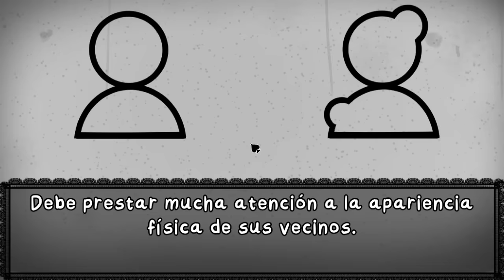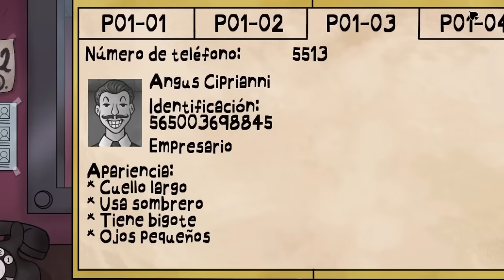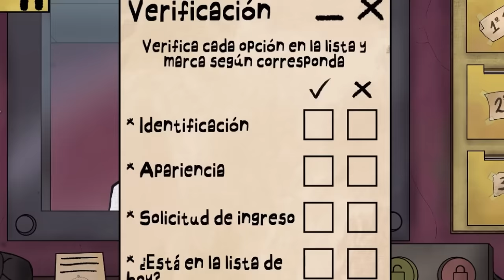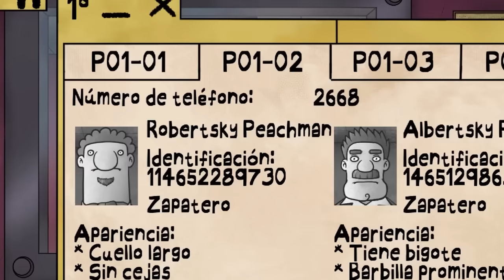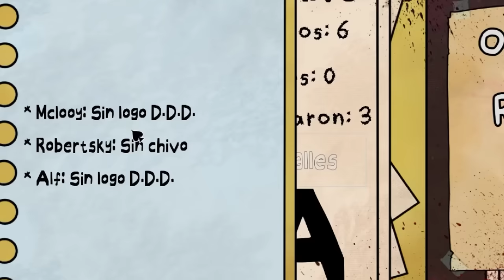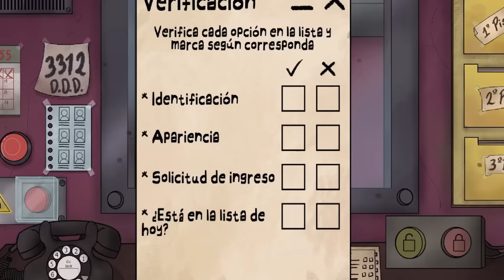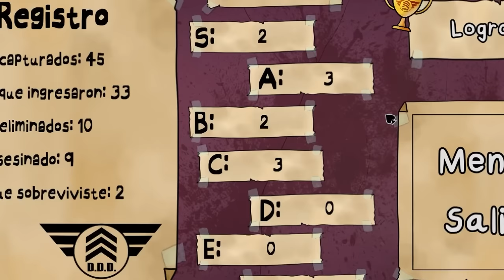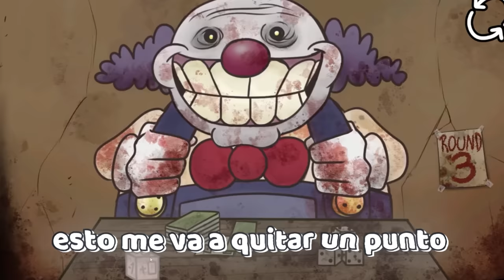La HISTORIA COMPLETA de THATS NOT MY NEIGHBOR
Firsitx yo se que te lo preguntastes y como tequieromuito, aca el nombre del juego: That's Not My Neighbor